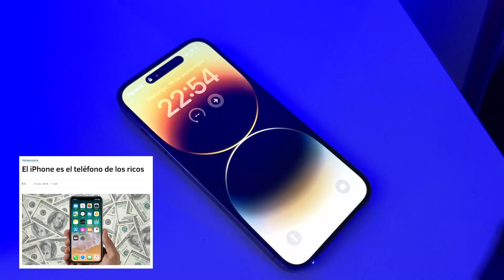Con la nevera vacía pero con Iphone Nuevo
Conviértete en miembro de este canal para disfrutar de contenido exclusivo para ti :